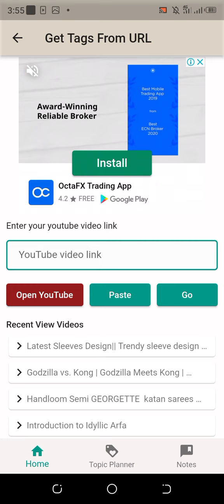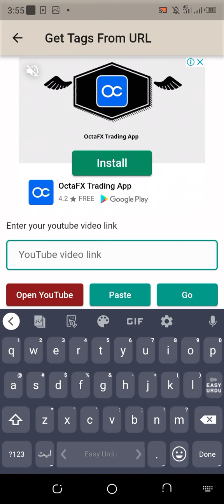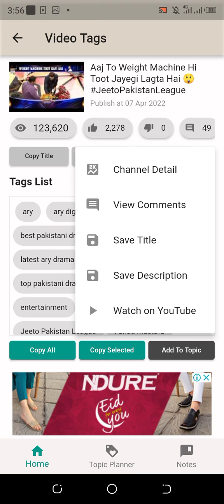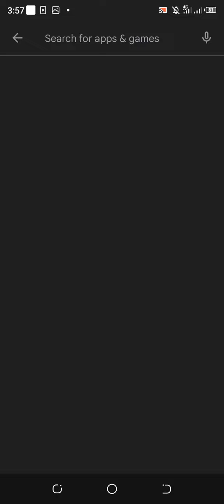Tags Copy Description Copy Titles Copy Even Sab Kuch Copy Tu Sab Kch Chura lo Aur Mazzy Laoto😍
you can copy titles tags thumbnail
even all things in ytool must dawonload and  be relaxed